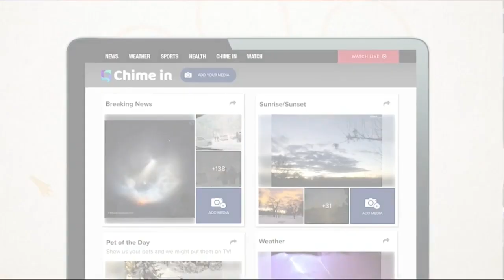What you need to know about adopting a rescue dog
Are you and your family thinking about adopting a rescue dog? Dr. Devon Smith has some tips to help you make the right decision.